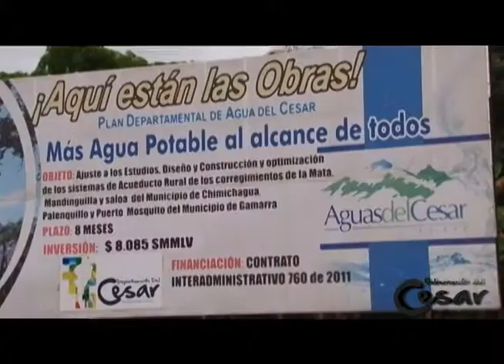Gobierno Monsalvo y Aguas Del Cesar comprometidos con el bienestar de la población rural